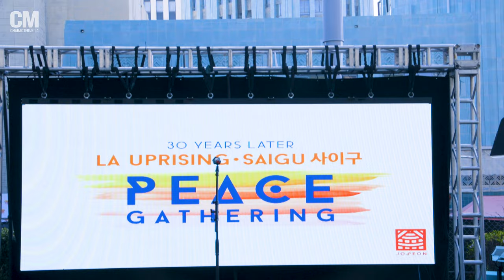Remembering Saigu (사이구) on Its 30th Anniversary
30 years later, Los Angeles' historic Koreatown remembers the 1992 uprising caused by racial tensions between the African American community, the LAPD and, subsequently, the Korean American community. Watch as activists, performers and the L.A. community come together to promote justice, healing and peace.

Edited By: Charles Gray
Interviewed By: Joyce Chang
Camera Operators: Joyce Chang, Charles Gray, Michael Yoshinaga
Sound Mixer: Charles Gray